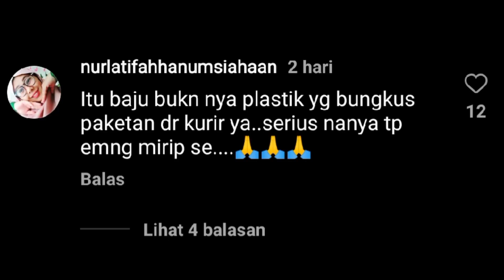Viral❗Begini Penampilan Jessica Iskandar Saat Keluar Motoran ~ gosip artis hari ini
Jessica Iskandar Keluar Motoran .. - berita terbaru hari ini
infotainment,gosip artis,
jessica iskandar,
jedar,
vincent verhaag adrianto,
vincent verhaag,